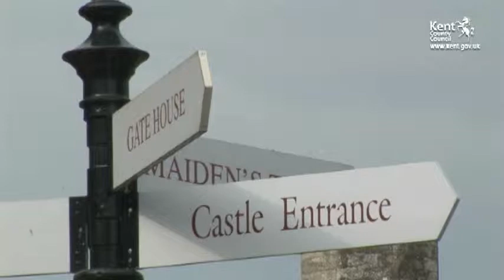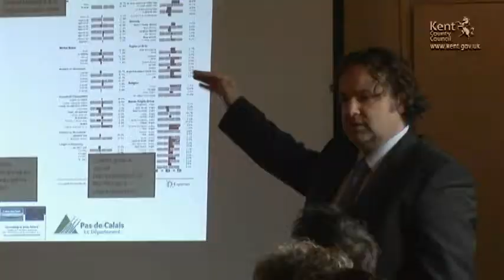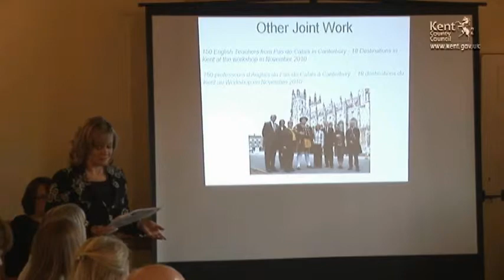Making the French Connection (KTVarchive)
Kent County Council welcome French colleagues to Leeds Castle. Paul Carter and his team meet with officials from the Pas-de-Calais region to discus how to promote the cross-channel connection.